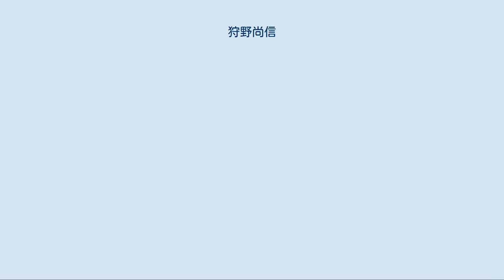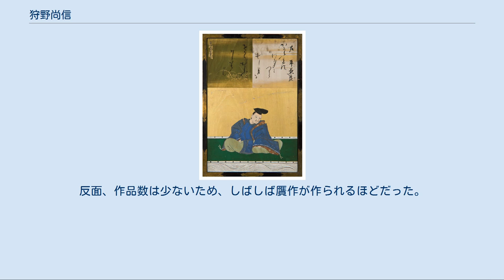狩野尚信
『三十六歌仙額』のうち「平兼盛」 金刀比羅宮蔵、探幽・安信との共作。
書は滋野井季吉。
慶安元年（1646年）松平頼重が奉納。
 狩野 尚信（かのう なおのぶ、慶長12年10月6日（1607年11月25日） - 慶安3年4月7日（1650年5月7日））は江戸時代初期の狩野派の絵師。
狩野孝信の次男で、狩野探幽の弟、狩野安信の兄。
子に狩野常信がいる。
通称は主馬、自適斎と号した。
 慶長12年（1607年）京都に生まれる。
元和元年（1623年）徳川家光上洛の際、17歳でお目見えし、家光から絵事を申しつけられた。
元和4年（1618年）父・孝信が亡くなると、5歳年長の探幽は既に別家したため、尚信が父の跡を継ぐことになる。
 兄探幽に続き、寛永7年（1630年）江戸に召され、竹川町に屋敷を拝領し、幕府の御用絵師となる。
同族の狩野甚之丞の娘と婚姻し、息子・常信が生まれる。
探幽の画風を素早く習得し、大坂城、二条城、聖衆来迎寺、知恩院障壁画の制作では兄と共に参加し、その画業を補佐した。
 私生活においては、ふらりと京都に旅行に出て小堀遠州を訪ねたり、実際は病死したと伝えられるが、失踪して中国に行こうとした、あるいは魚釣りに出かけて溺死したという逸話が作られるなど、飄々と生きた趣味の自由人といった人柄を伝えている。
 弟子は多くなかったとされ、子の常信を除くと、林作之丞信春、狩野徳入信吉、平戸松浦藩御用絵師・片山尚景の3名のみが挙げられている（『古画備考』）。
 探幽の画風に多くを学びつつも、そこから一歩踏み出し、探幽以上に湿潤な墨調をもち、次男という自由な立場故か、余白や構図にも探幽を超える大胆さを垣間見せる作品が残っている。
大和絵の白描技法を水墨画の人物描写に応用し、漢画の和様化に寄与した。
近衛家熙は『槐記』のなかで、古今に超絶したものだと高く評価している。
一方、金碧障壁画の着色作品は、対象を単純化しようとする傾向が見られ、探幽が金碧画の中にも和様化を目指したのに対し、尚信は装飾化へ向かおうとしたと伝えられる。
ただし、尚信の代表作には障壁画以外に濃彩画が残っておらず、尚信は着色金碧画には余り興味を持たなかったとされる。
 探幽の弟子・木村探元著の『三暁庵雑志』では、「探幽絵などとは違い、別て筆ずくなに書し画にて候」と評し、不出来な作品は破り捨てていたため寡作だったという。
現存する尚信の作品は多くはないが、江戸時代には探幽と同程度の人気があった。
反面、作品数は少ないため、しばしば贋作が作られるほどだった。